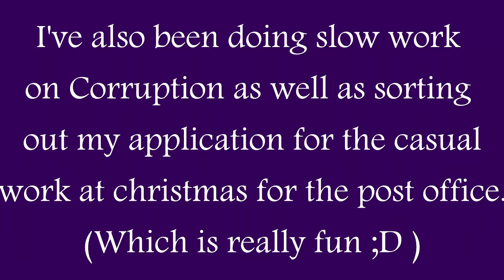{MMD UPDATE} ~ What's been happening?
MikiNicoNii
Bissiess
So, here's an update in a nutshell

And Ollie wants attention but i forgot to give him some :( Sorry Ollie...

Effects ~ GotaSh and SSAO
Stage ~ Bowlroll

LeanneVlogzFilmz